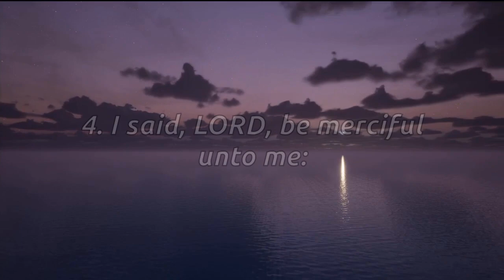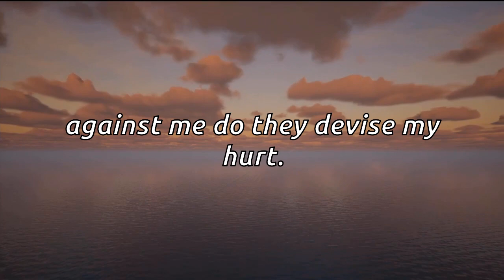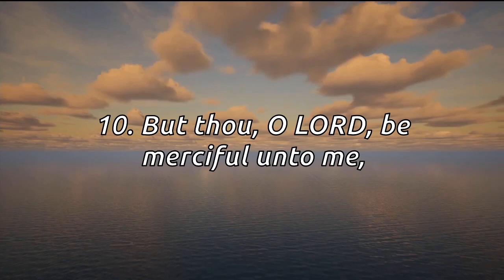"Psalm 41 | TO OVERCOME PERSONAL DIFFICULTIES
Psalms 41:1-13

1. Blessed is he that considereth the poor:
the LORD will deliver him in time of trouble.

2. The LORD will preserve him, and keep him alive;
and he shall be blessed upon the earth:
and thou wilt not deliver him unto the will of his enemies.

3. The LORD will strengthen him upon the bed of languishing:
thou wilt make all his bed in his sickness.

4. I said, LORD, be merciful unto me:
heal my soul; for I have sinned against thee.

5. Mine enemies speak evil of me,
When shall he die, and his name perish?

6. And if he come to see me, he speaketh vanity:
his heart gathereth iniquity to itself;
when he goeth abroad, he telleth it.

7. All that hate me whisper together against me:
against me do they devise my hurt.

8. An evil disease, say they, cleaveth fast unto him:
and now that he lieth he shall rise up no more.

9. Yea, mine own familiar friend, in whom I trusted,
 which did eat of my bread, hath lifted up his heel against me.

10. But thou, O LORD, be merciful unto me,
and raise me up, that I may requite them.

11. By this I know that thou favourest me,
because mine enemy doth not triumph over me.

12. And as for me, thou upholdest me in mine integrity,
and settest me before thy face for ever.

13. Blessed be the LORD God of Israel from everlasting,
and to everlasting. Amen, and Amen.

A powerful experience of Relaxing and Motivational Music, to reflect, meditate or relax. Exclusive Music, Large Captions to read and Exclusive Narration. Our image captures and music are created by this channel exclusively for your best experience.

Create a unique atmosphere of content relaxation in your home or work. Try watching this video on your 4K TV. Use this amazing video as a great screensaver in any waiting room, lobby, relaxation room, spa center, public transport, gym, hotel, lounge, office, hospital, dental clinic, photo gallery, library and other places special in the world. Take a moment to relax and watch our videos. If you want to continuously loop the video, on the computer, right-click on the video and choose "Loop". On your cell phone or TV, go to the video player options and choose "Repeat".

👉 Also visit our Spanish and Portuguese versions.

This video has been given a special license directly from the artists and creative rights holders.